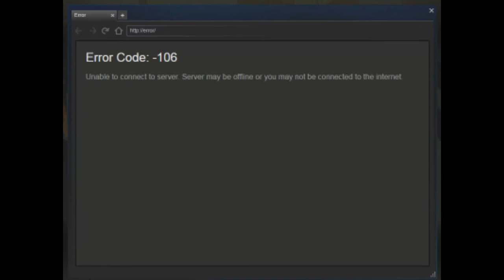PayDay 2 #26 lvl 3 Infamous